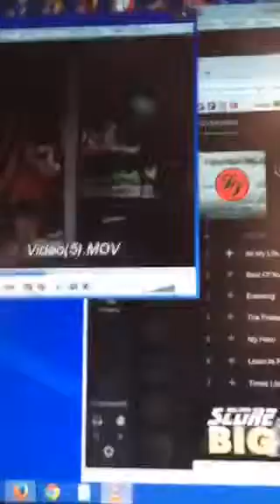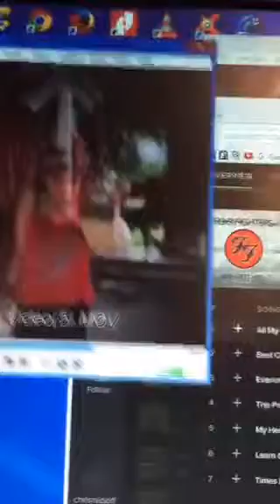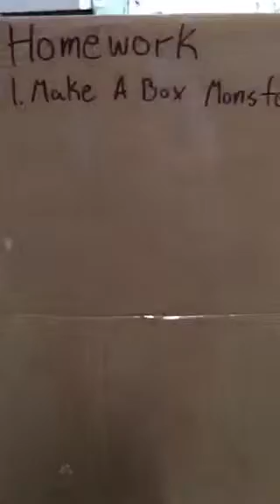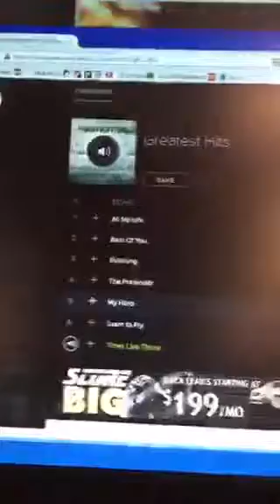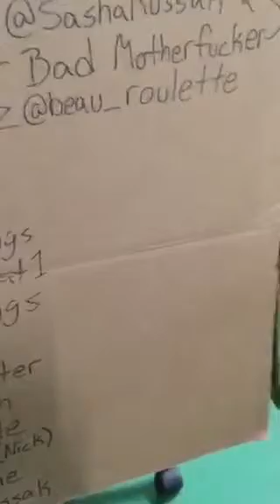BOXMONSTER IS AT THE END OF HIS ROPE! AND @Jeevil VIDEOS! RAWR‼️📦👹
Recorded on 10/06/2015 08:28 PM UTC by KillzPunx
Live viewers: 72
Heart count: 18782